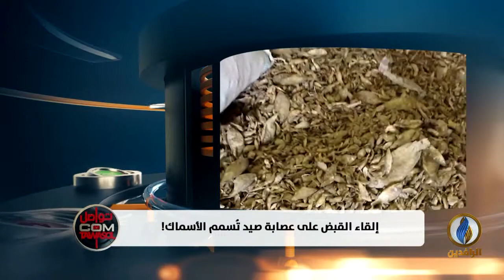تواصل_دوت_كوم | إلقاء القبض على عصابة صيد تُسمم الأسماك !